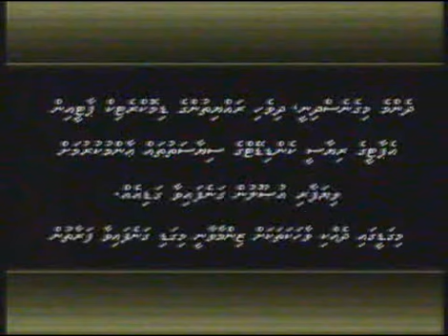EBBAYAKU UBAJJEHEEKAN YAQEEN ADHI GEDHORUGAI VAHUTHAAN JEHUMUGE BADHALUGAI MIHAARU VAHUTHAAN JAHANEE HITHUGAI DHOA! clip1